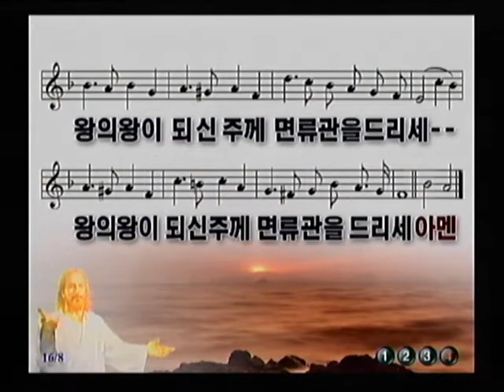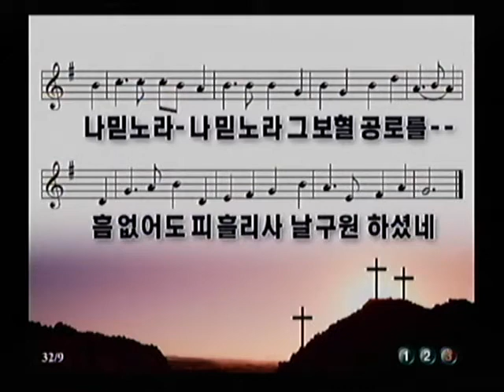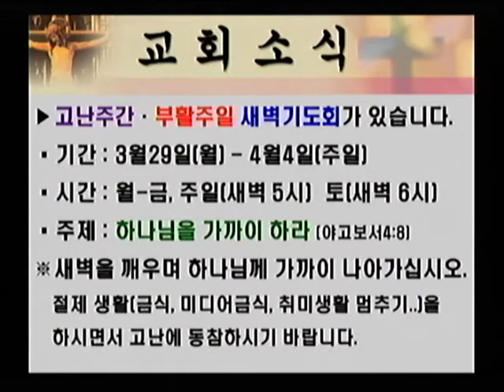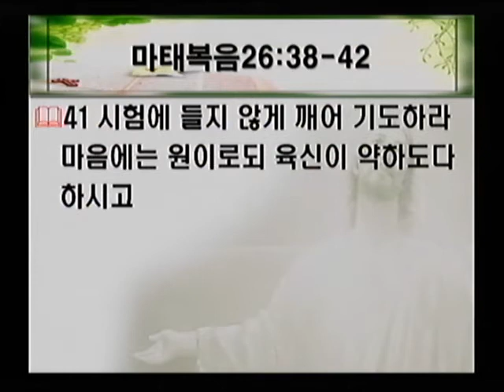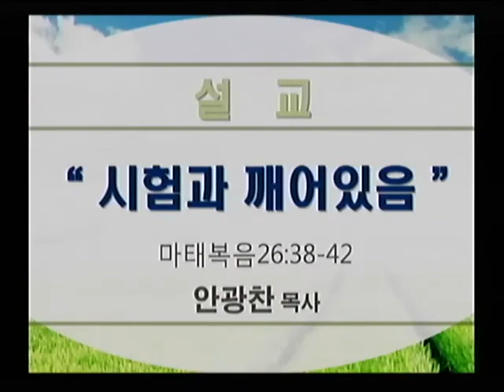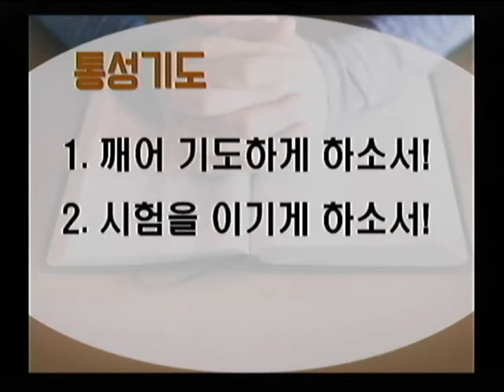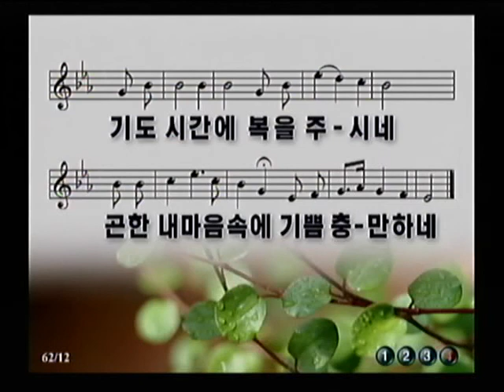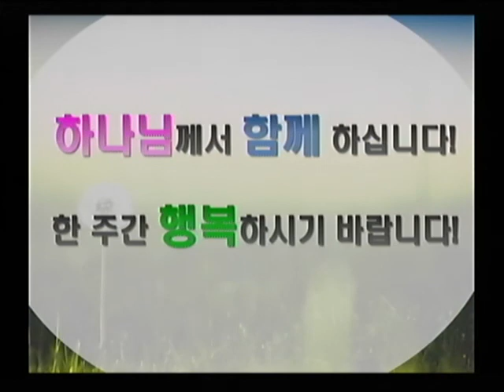3월 28일 주일예배